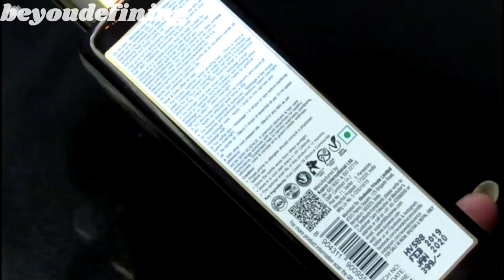100%Very fast hair growth || My own experience || Hair Care Series Ep: 2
Dear Friends,

In this video, I hair come up with a totally natural idea of how to grow your faster and longer easily. I personally tested and tried this method. After I got the results now I come to present it as a video to you.
The ingredients used in this video are:
1 - 2 Tbsp of powdered pepper
half a bowl of castor oil
heat them using the double boiling method
and leave it overnight. Use it next day mixed with coconut oil or any other oil of your preference.